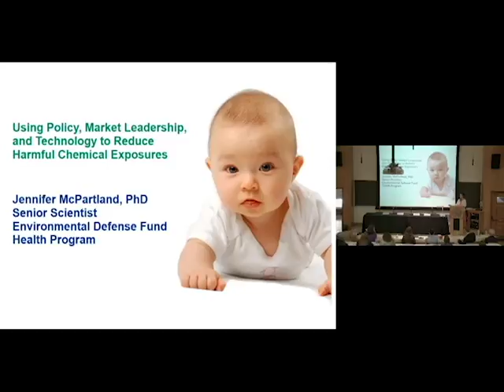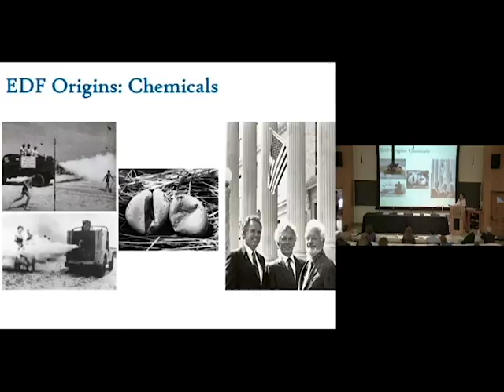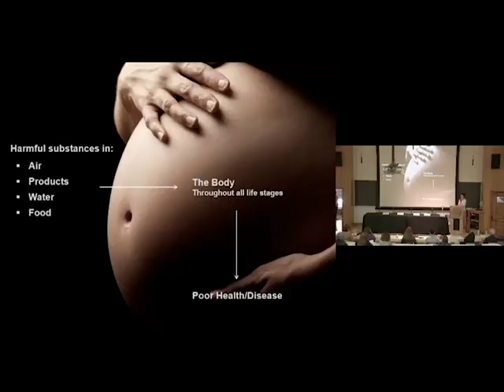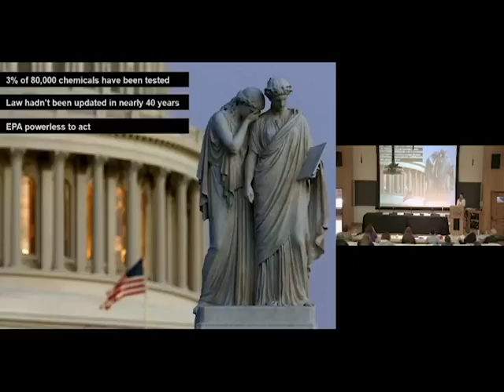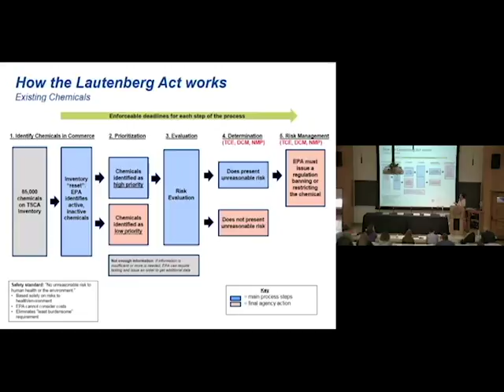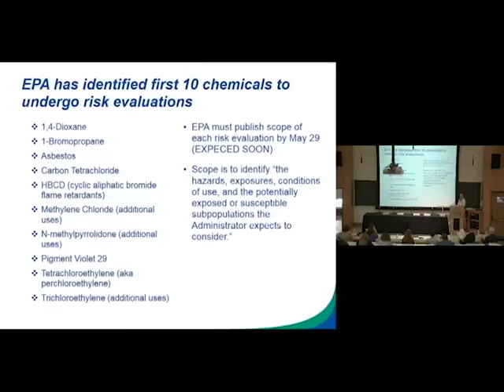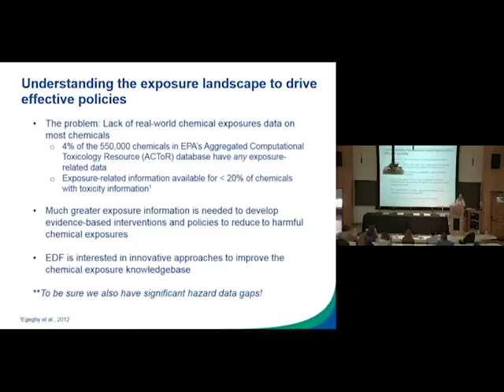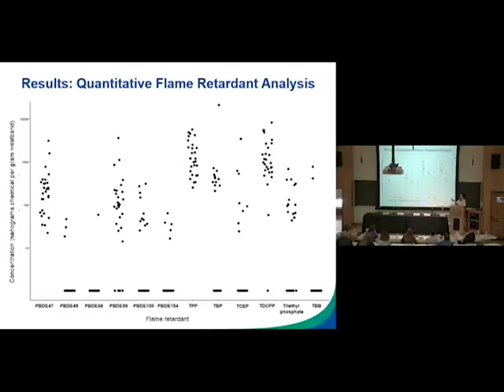Jennifer McPartland, PhD | Using Policy, Market Leadership &Technology to Reduce Chemical Exposures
Dr. Jennifer McPartland is a Senior Scientist in the health program at Environmental Defense Fund. In this capacity, Jennifer works to reduce the public’s exposure to harmful chemicals using the dual levers of policy and market-based action. Among other current work, Dr. McPartland is engaged in the implementation of the recently reformed Toxic Substances Control Act (TSCA), the United States main chemicals law; Walmart’s and other retailer’s efforts to put safer chemicals and products on their shelves; and science policy issues related to characterizing chemical hazard and risk. She has also recently launched EDF’s first podcast, You Make Me Sick!, which explores various topics in environmental health science and policy. Dr. McPartland received her PhD in Microbiology/Molecular Genetics and Cell Biology from the University of Chicago, and her BS in Biochemistry from the University of Virginia.